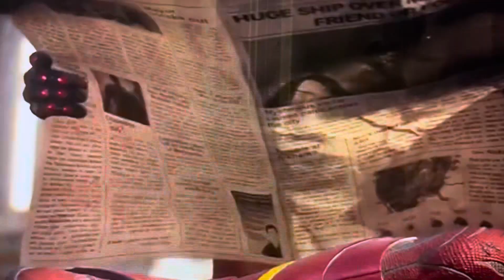FLASH ATACA LEX LUTHOR EM ESQUDRÃO SUICIDA Trailer